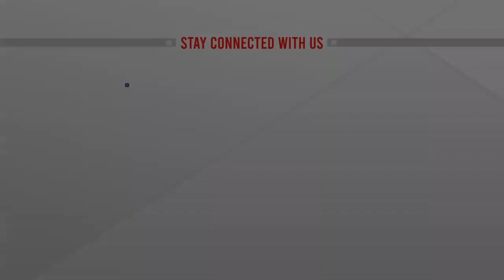ড. মাহফুজুর রহমানের সঙ্গে সৌজন্য সাক্ষাৎ করেছেন আকিজ ভেঞ্চার গ্রুপের এমডি ও সিইও